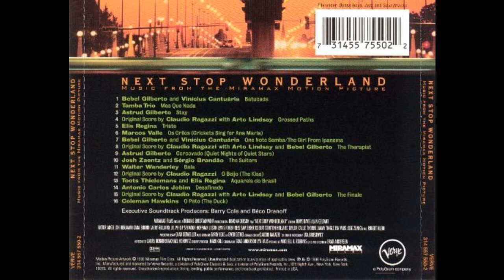08-Track-08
Album:Next Stop Wonderland
Artist:None